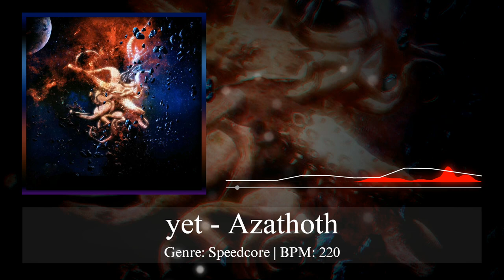yet - Azathoth (Speedcore)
Genre : Speedcore
Bpm : 220